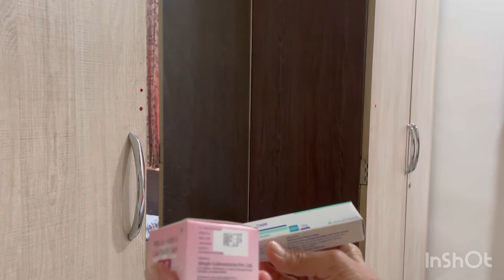Kidney creatinine is High | पहली बार मलायी घी बनाया / फ़र्स्ट skuti राइड मौसमी | Sweet Simple Life..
Hello everyone

Before I start the video I just want to declare that  I’m not doctor or medical advisor im just sharing my lifestyle and diet plan that im followed by my doctor and it’s been 23 years now

Iss video ko start karne se pahle mai aapko batana chahti hu ki mai koi doctor ya fir medical advisor nahi hu mai ek kidney transplant patients hu jo apna experience share karti hu

Aaj ki video me mai share kar rahi hu lunch routine aur aaj 30 saal bad india me ghar pe ghee banaya aur mausmi ne first skuti ride li so yes hum bahut jyada enjoy kar rahe hai aur sath me aap sabhi ka bahut support mil raha hai so thank you so much everyone for love and support ❤️

If you think this video is helpful for you

Hear is some my kidney related videos link if want to watch it